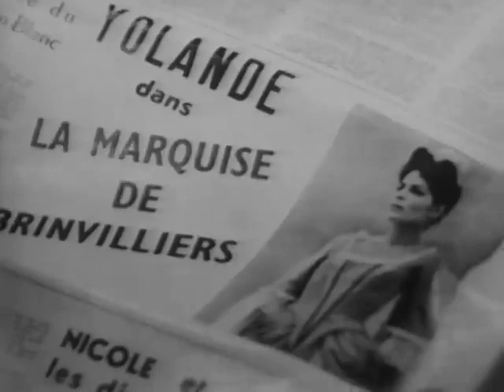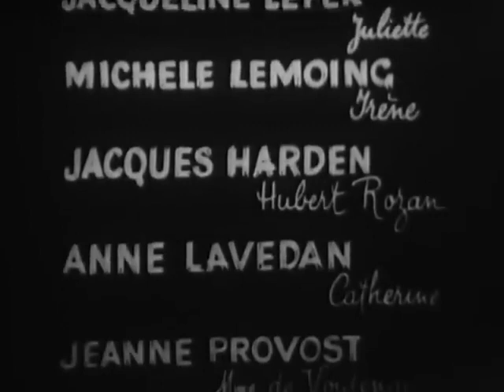Rien que la vérité (Film)